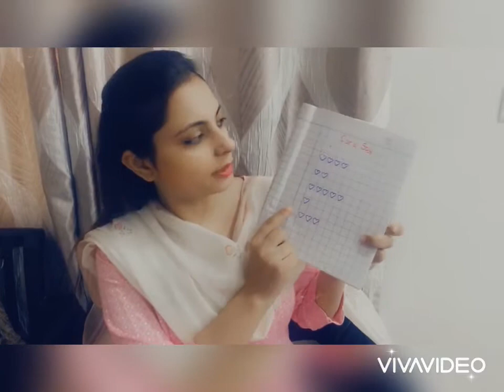card spy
Class- lkg Subject- Maths